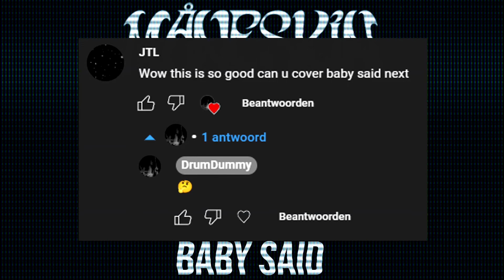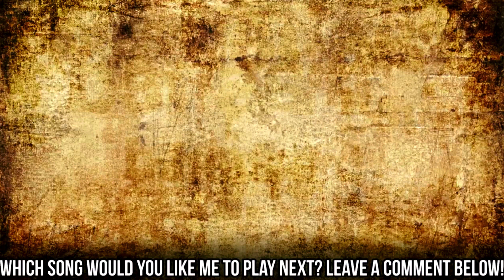Måneskin - Baby Said | Drums only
Drums mixed by my buddy Max Bloemendal